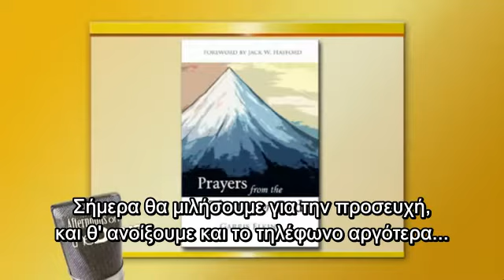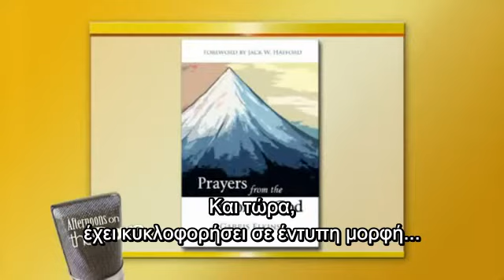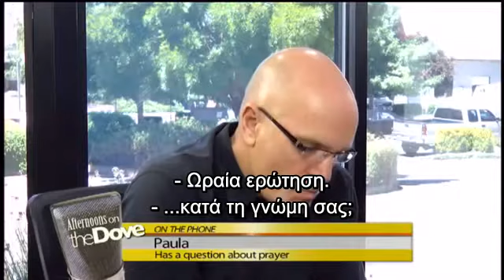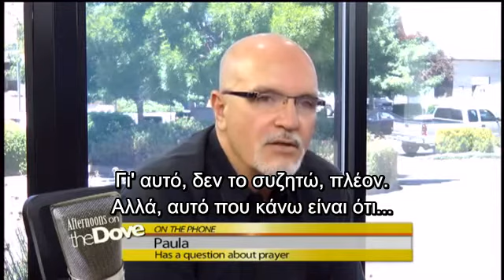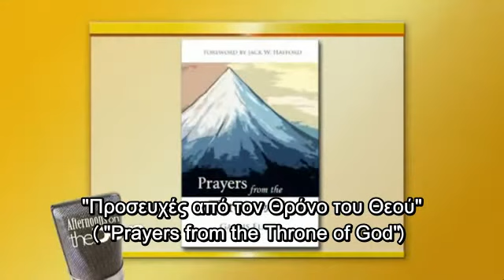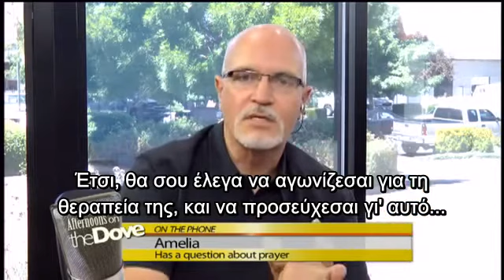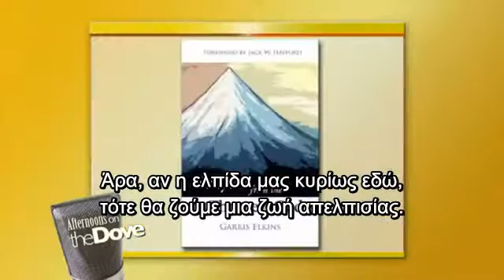Προσευχές από τον Θρόνο του Θεού - Garris Elkins - Prayers from the Throne of God